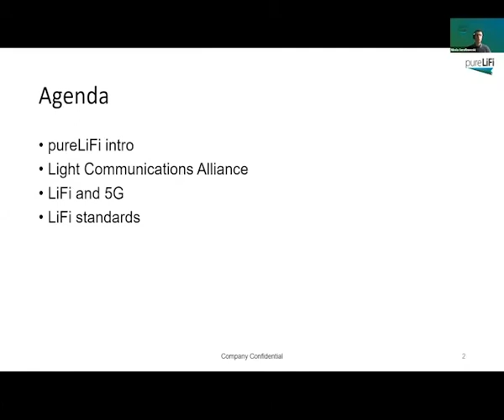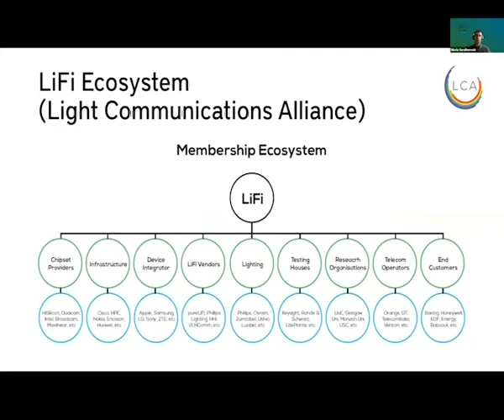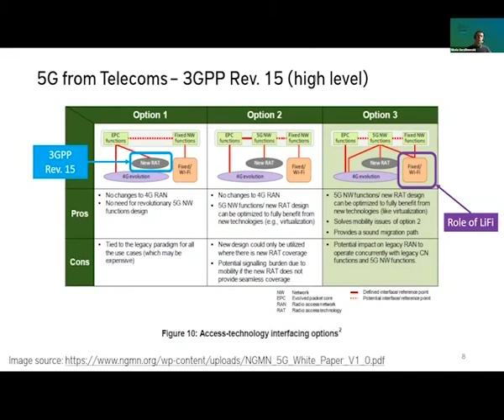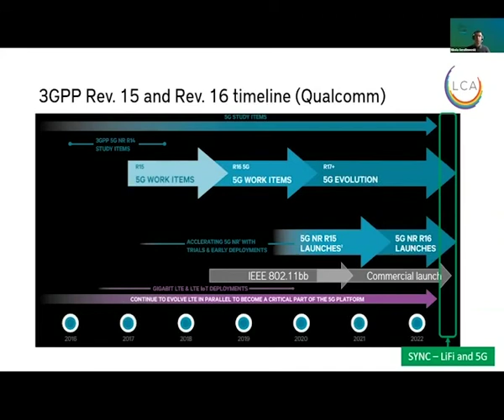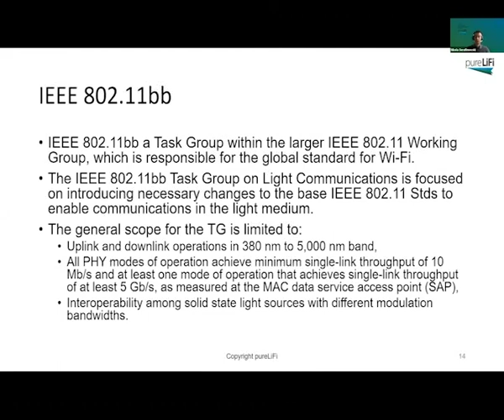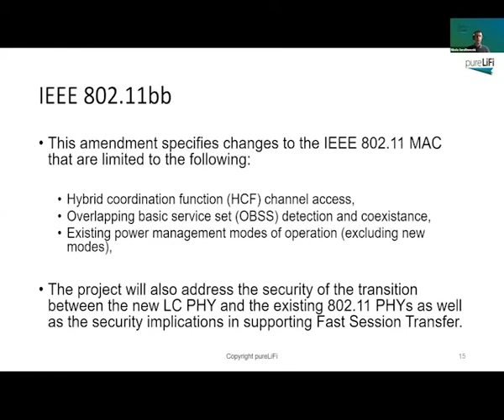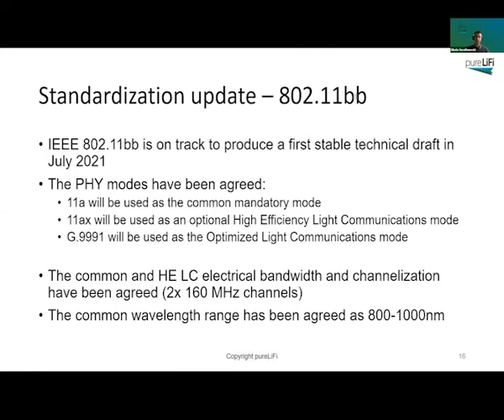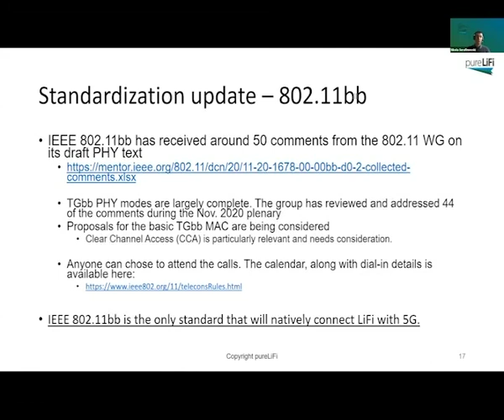LiFi Standardization Progress in IEEE 802.11bb, Nikola SERAFIMOVSKY, pureLiFi | Feb 24, 2021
LiFi Standardization Progress in IEEE 802.11bb, Nikola SERAFIMOVSKY, VP Standardization and Business Development, pureLiFi